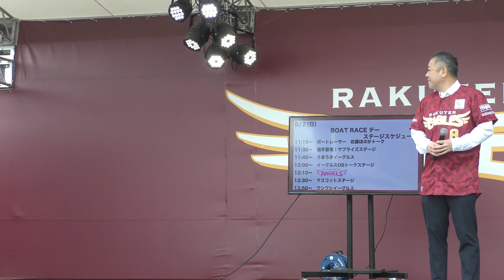【20th サンクスマッチ】銀次アンバサダー 磯部公一さんトークショー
2024年6月2日　楽天モバイルパーク宮城　中央広場EAGLESTAGE
20th サンクスマッチ第2回目のスペシャルゲストとして来場した磯部公一さんと銀次アンバサダーのトークショー。